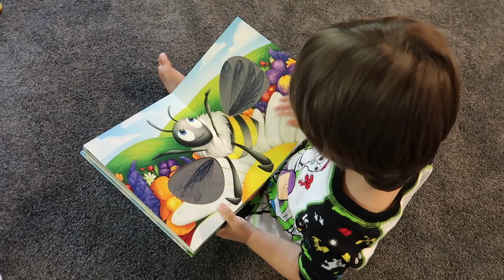Toddler Doesn't Want A Haircut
Sage doesn't want a haircut and Poppy does a new trick at gymnastics!

Or head up to the Community Tab on our page and comment on a post there.